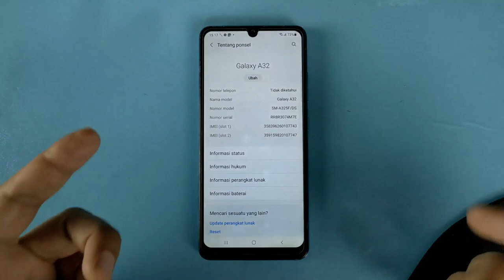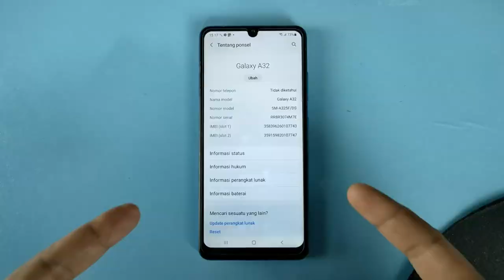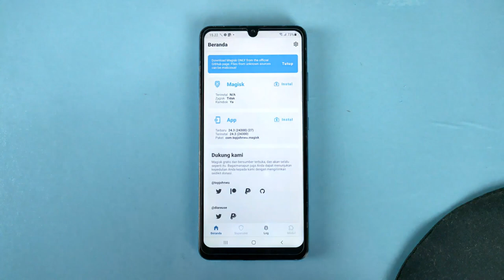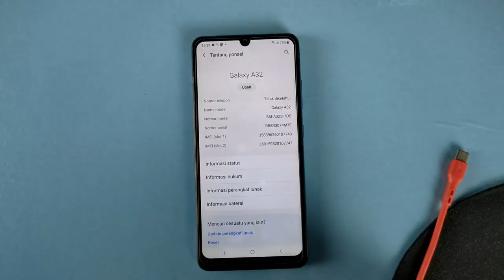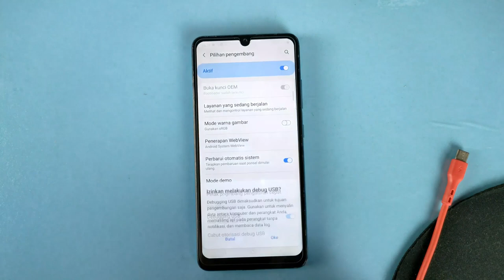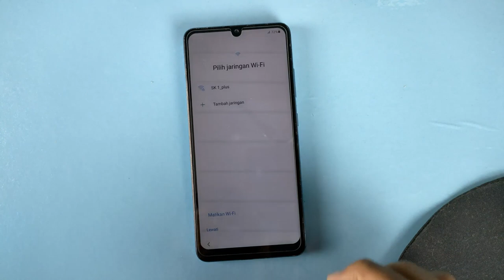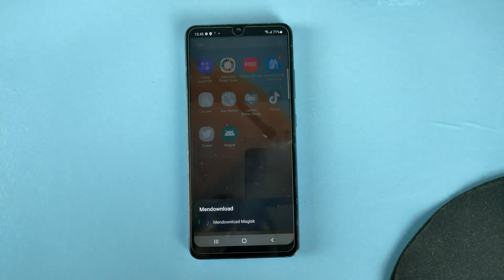Cara Root Samsung A32 Menggunakan Magisk Tanpa Install TWRP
Hai semuanya,di video ini saya share ke kalian cara untuk root hp Samsung A32,baik itu a32 4g a325f Ataupun A32 5G a325g.

Dan untuk melakukan root Samsung galaxy a32 ini,kalian harus menggunakan PC komputer, kemudian silahkan download dan install beberapa software di komputer, diantaranya :

Buat yang firmware nya berbeda dengan hp saya silahkan kalian cari firmware nya disini

Sebelum melakukan root,pastikan hp Samsung a23 kalian sudah Unlock Bootloader yah,dan jika belum faham,silahkan kalian simak tutorialnya disini

Terimakasih